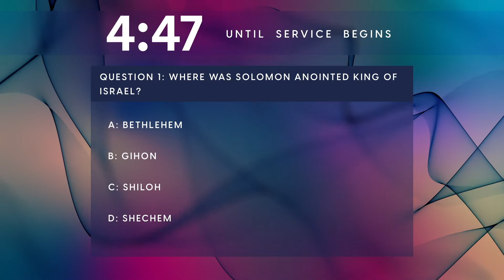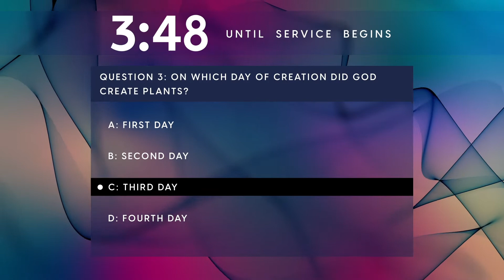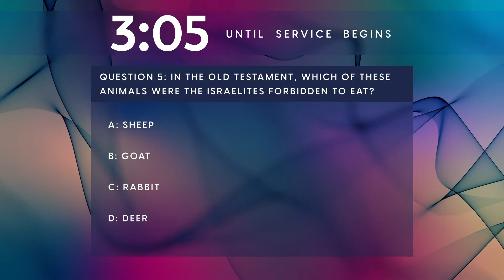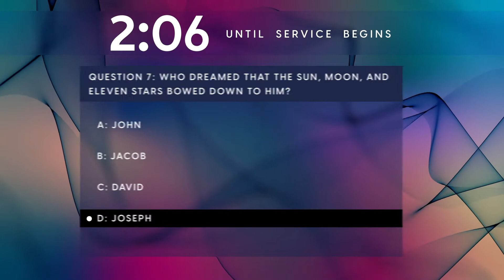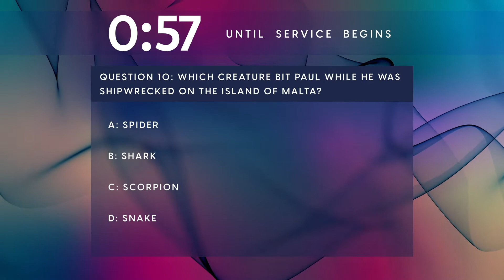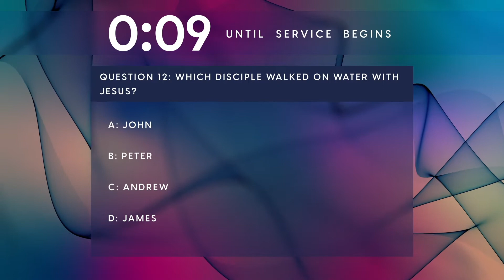New Vision Cathedral Virtual Worship | Sunday Feb 28th 2021